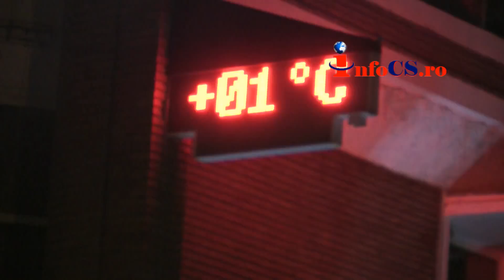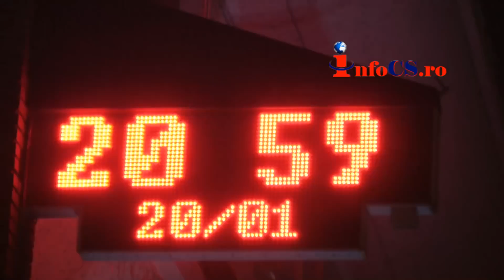Protest Resita 20 ian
Reşiţenii au fost alături de protestatarii din toată ţara. Ei au participat aseară în centrul municipiului, la un miting de protest faţă de modificarea legilor justiţiei, a Codurilor penale şi faţă de introducerea controversatei Declaraţii 600.  Manifestanții sunt decişi să iasă în stradă până când se va renunţa la modificarea legilor justiţiei şi a Codului Penal. Citeste tu mai departe aici